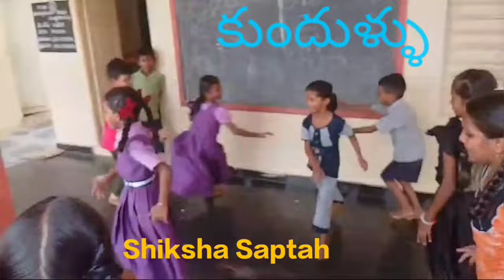Shiksha Saptah# Celebrating Education Week # Sports day celebration # MPUPS Urdu, Valaparla #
Sports day celebration # Chinuku chinuku andelatho song#